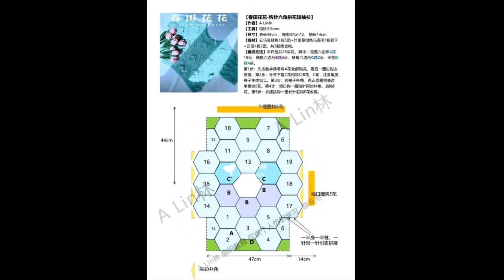Crochet Patterns/ Free/ Crochet Top/ 6828